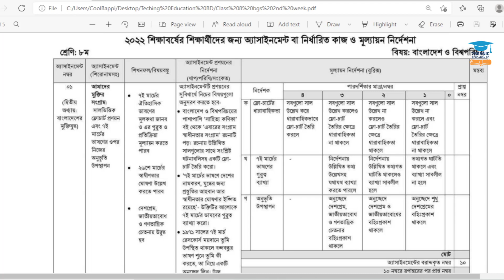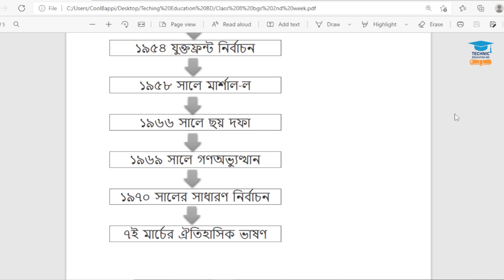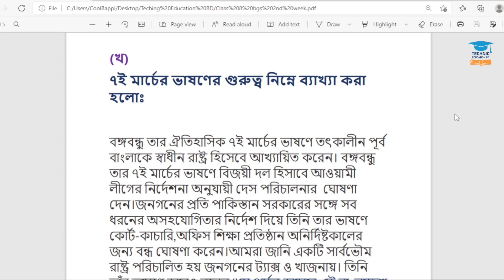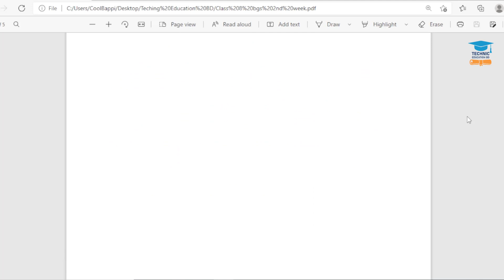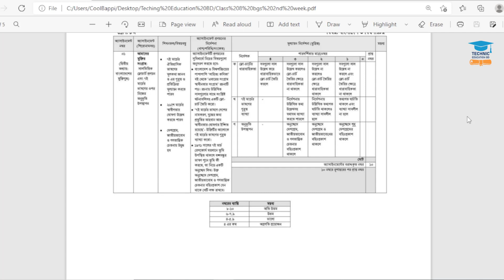Class 8 BGS assignment 2nd week 2022 || Bangladesh and global studies || ৮ম শ্রেণির এসাইনমেন্ট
মাধ্যমিক ৮ম/অষ্টম শ্রেণির বাংলাদেশ ও বিশ্বপরিচয় সপ্তাহের অ্যাসাইনমেন্টের সমাধান ২০২২,৮ম শ্রেণির বাংলাদেশ ও বিশ্বপরিচয় সপ্তাহের অ্যাসাইনমেন্টের সমাধান ২০২২, Class 8 Bangladesh And World Identity Solution (2nd Week) 2022

এসাইনমেন্ট শিরোনামঃ আমাদের মুক্তির সংগ্রাম: সালভিত্তিক ফ্লোচার্ট প্রণয়ন এবং ৭ই মার্চের ভাষণের ওপর নিজের অনুভূতি উপস্থাপন

শিখনফল/বিষয়বস্তু :

৭ই মার্চের ঐতিহাসিক ভাষণের মূলকথা জানব। ও এর গুরুত্ব ও প্রতিক্রিয়া মূল্যায়ন করতে পারব।

২৬শে মার্চের স্বাধীণতার ঘােষণা উল্লেখ করতে পারব

দেশপ্রেম, জাতীয়তাবােধ ও গণতান্ত্রিক। চেতনায় উদ্বুদ্ধ হব।

নির্দেশনা :

বাংলাদেশ ও বিশ্বপরিচয়ের পাশাপাশি সাহিত্য কণিকা বই থেকে এবারের সংগ্রাম স্বাধীনতার সংগ্রাম’ রচনাটি পড়। রচনায় উল্লিখিত সালগুলাের সাথে সংশ্লিষ্ট ঘটনাবলিসহ একটি ফ্লোচার্ট তৈরি করাে।

৭ই মার্চের ভাষণে দেশের নামকরণ, যুদ্ধের জন্য প্রস্তুতির আহবান আর স্বাধীনতার ঘােষণার ইঙ্গিত রয়েছে’- উক্তিটির আলােকে ৭ই মার্চের ভাষণের গুরুত্ব। ব্যাখ্যা করাে।

১৯৭১ সালের ৭ই মার্চ রেসকোর্স ময়দানে তুমি উপস্থিত থাকলে বঙ্গবন্ধুর ভাষণ শুনে তুমি কী করতে, তা নিয়ে একটি অনুচ্ছেদ লিখ। উক্ত অনুচ্ছেদে দেশপ্রেম, জাতীয়তাবােধ ও গণতান্ত্রিক চেতনার বহিঃপ্রকাশ যেন থাকে সেটি লক্ষ রাখবে।

assignment class 8 2nd week
assignment 2022
class 8 english assignment
class 8 bangladesh & global studies assignment 2022
class 8 bgs assignment 2nd week
অষ্টম শ্রেণির এসাইনমেন্ট
অষ্টম শ্রেণির এসাইনমেন্ট ২য় সপ্তাহ
অষ্টম শ্রেণির ইংরেজী এসাইনমেন্ট
অষ্টম শ্রেণি বাওবি এসাইনমেন্ট
অষ্টম শ্রেণির বাংলাদেশ ও বিশ্বপরিচয় এসাইনমেন্ট
অষ্টম শ্রেণির গনিত এসাইনমেন্ট ২০২২
অষ্টম শ্রেণির কর্ম ও জীবনমুখী শিক্ষা
 অষ্টম শ্রেণি এসাইনমেন্ট ২০২২
৮ম শ্রেণির বিজ্ঞান এসাইনমেন্ট ২০২২
class 8 mathematics assignment 2022
assignment
assignment answer
assignment solution
assignment 2022
৮ম শ্রেনির এসাইনমেন্ট ২য় সপ্তাহ
৮ম শ্রেনির এসাইনমেন্ট উত্তর
assignment solution for class 8
new assignment
assignment 2022
৮ম শ্রেনির ইংলিশ এসাইনমেন্ট উত্তর
৮ম শ্রেনির বাংলাদেশ ও বিশ্বপরিচয় এসাইনমেন্ট উত্তর
৮ম শ্রেনির বাংলা এসাইনমেন্ট উত্তর
৮ম শ্রেনির ইংরেজি এসাইনমেন্ট উত্তর
৮ম শ্রেনির গণিত এসাইনমেন্ট উত্তর
৮ম শ্রেনির ইসলাম ধর্ম এসাইনমেন্ট উত্তর
৮ম শ্রেনির হিন্দু ধর্ম এসাইনমেন্ট উত্তর
৮ম শ্রেনির কৃষি শিক্ষা এসাইনমেন্ট উত্তর
৮ম শ্রেনির গার্হস্থ্য বিজ্ঞান এসাইনমেন্ট উত্তর
education
talukdar academy
talukdar academy class 8
english apps
time for school
mechanical engineering